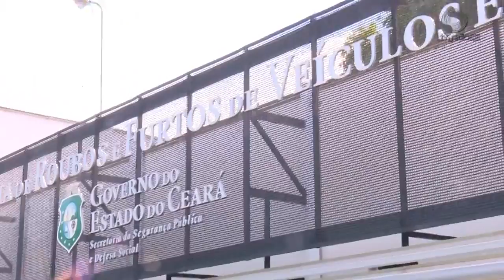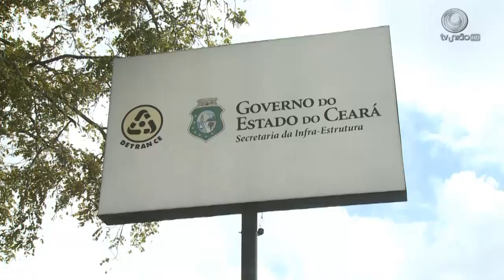Clonagem de placas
Matéria exibida em 24/04/2015 no telejornal União Brasil sobre a clonagem de placas.